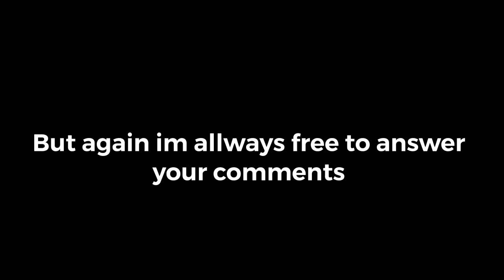Hope you understand...